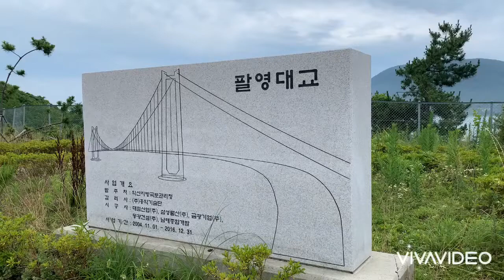올해초 개통한 여수와 고흥을 잇는 비대면 힐링 드라이브 여행지 "백리섬섬길"